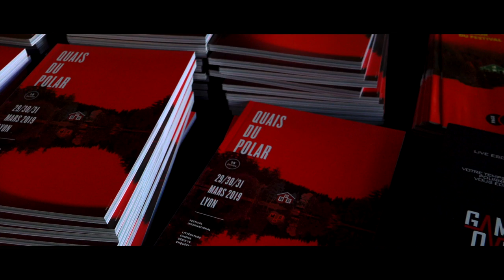Jacky Schwartzmann - Pension complète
À l'occasion de la 15ème édition du festival "Quais du Polar" à Lyon, rencontre avec Jacky Schwartzamann autour de son ouvrage "Pension complète" aux éditions du Seuil.